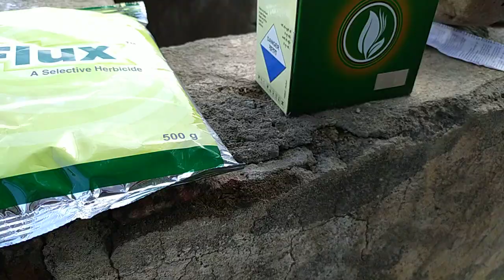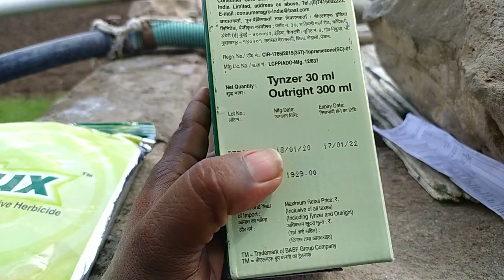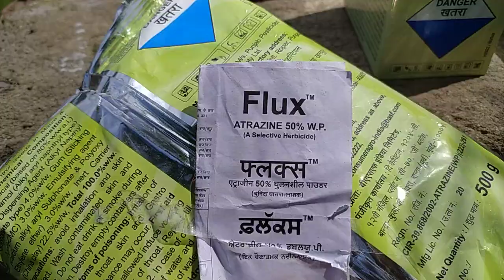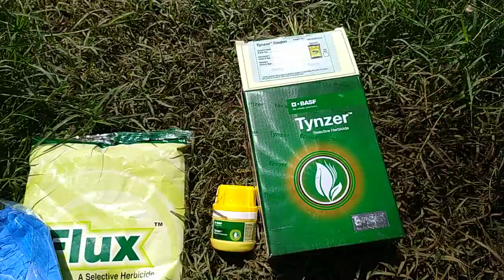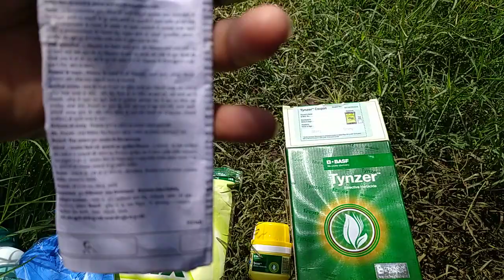मक्का की फ़सल में खरपतवार नियंत्रण। Weedicide of Maize crops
मक्का की फ़सल में खरपतवार नियंत्रण।

Tynser (BASF)